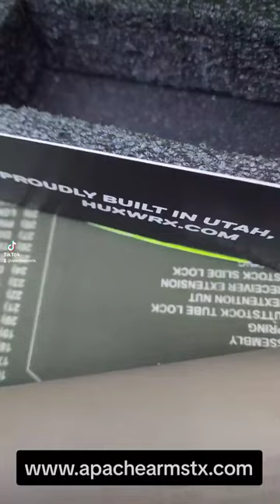Huxwrx Flow 762 TI getting mated to the honey badger.